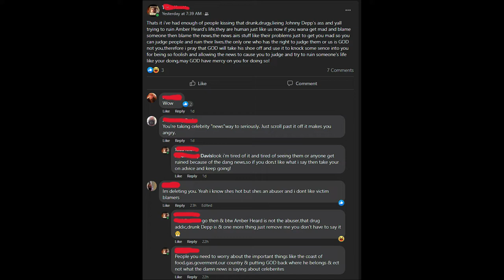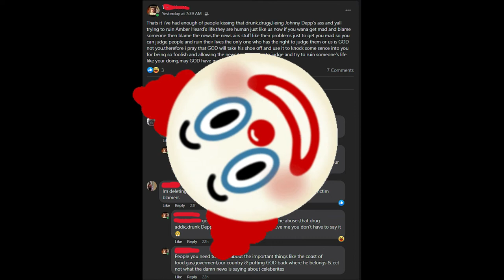Amber Turd Stan ...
A former friend on Facebook Posted this ...